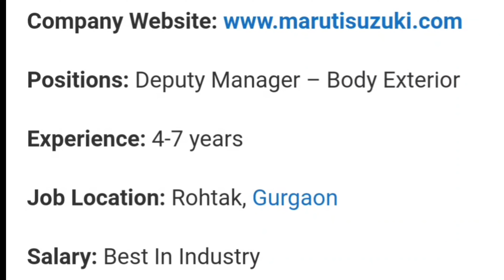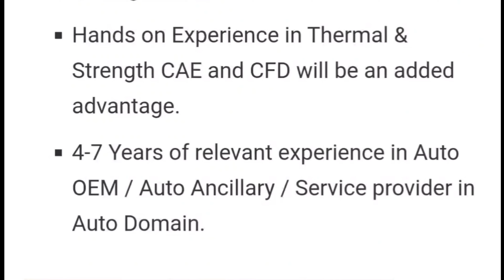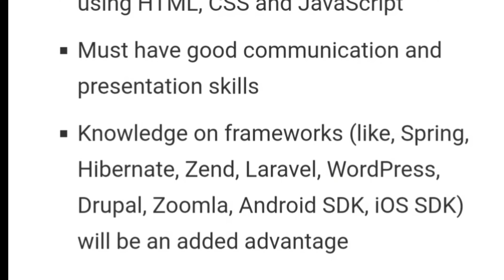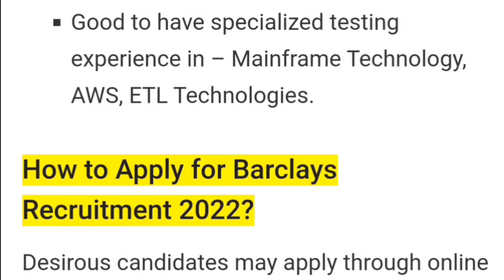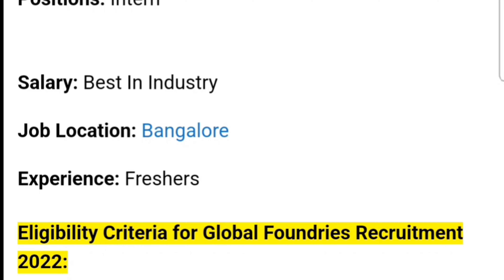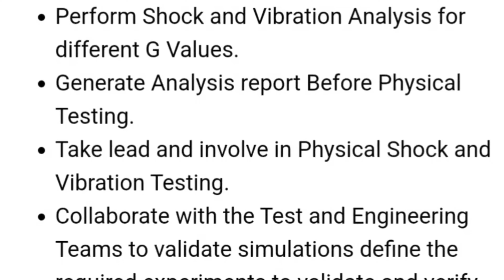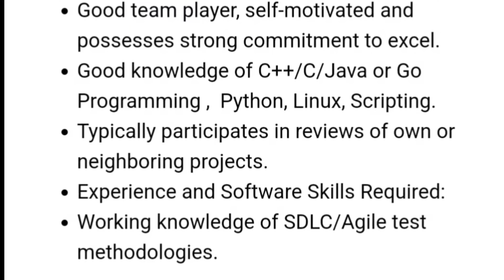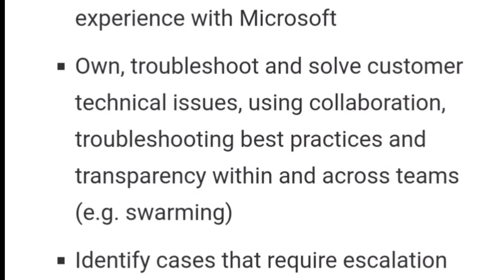LATEST JOBS/APPLY ONLINE/ALL INDIA ELIGIBLE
Maruti Suzuki,Orange,Barclays,Ingram Micro  ,Global Foundries ,Rockwell ,Nokia,Microsoft hiring candidates for various positions. Interested and eligible candidates can apply before the last dates.

Gets job updates follow on telegram